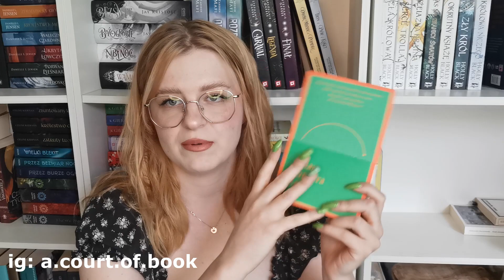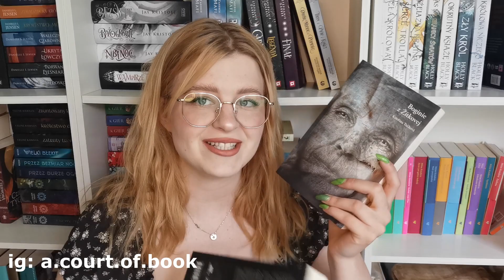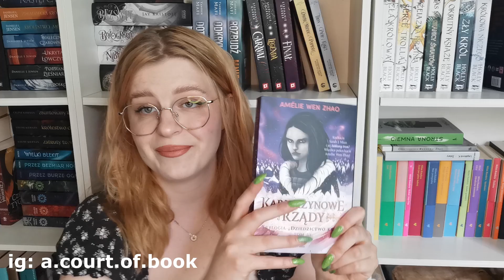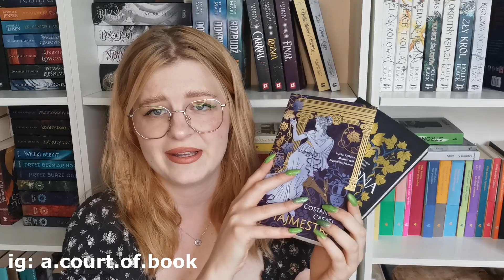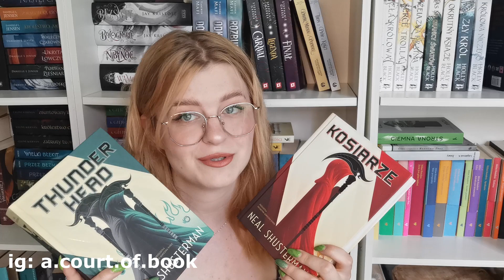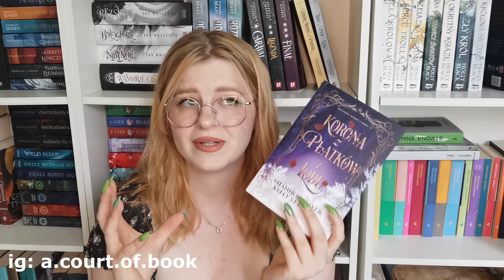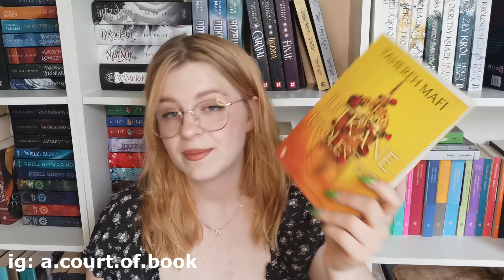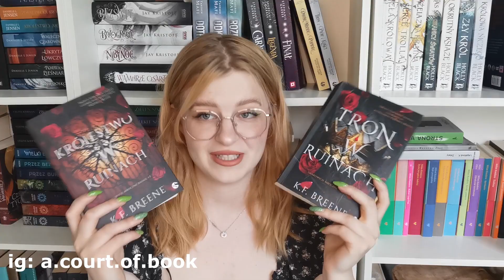📚 DOŚĆ SPORO NOWYCH KSIĄŻEK 📚 book haul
MAŁE KOBIETKI

ROZWAŻNA I ROMANTYCZNA